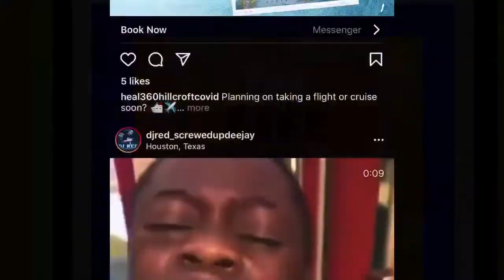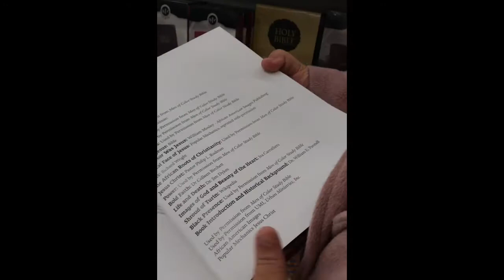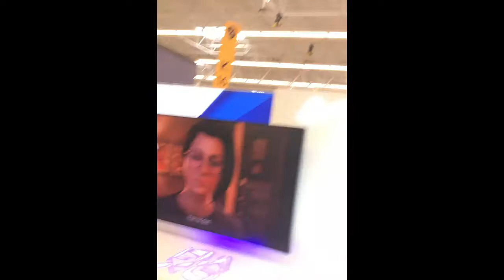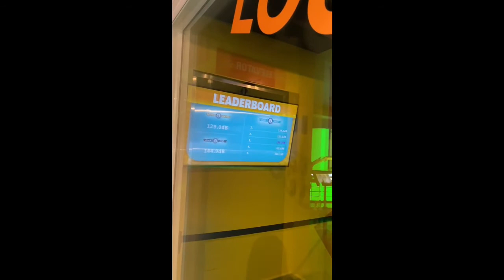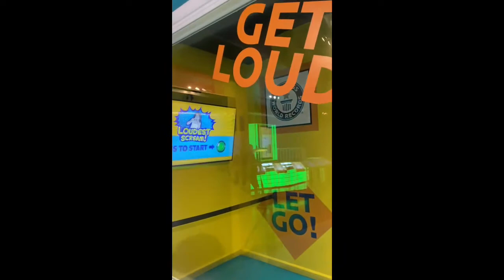Kari Gets Egg Smashed on Her Face Pranked Loac